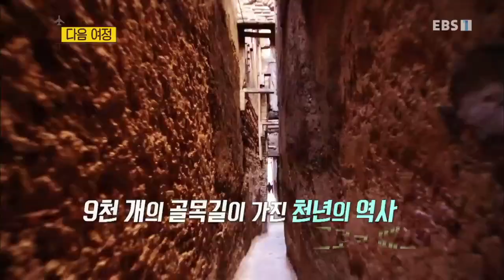세계테마기행 - 지중해 황금루투 스페인, 모로코 3부- 태양이 비추는 곳, 스페인 시골의 맛_#002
지중해 황금루투 스페인, 모로코 3부- 태양이 비추는 곳, 스페인 시골의 맛,

지중해의 축복 발렌시아. 발스의 깔솟구이. 발렌시아의 대표음식 빠에야.마에스트라고의 트리플 버섯 헌팅,